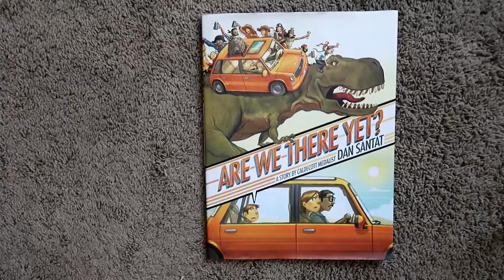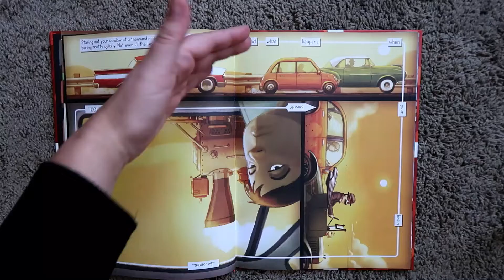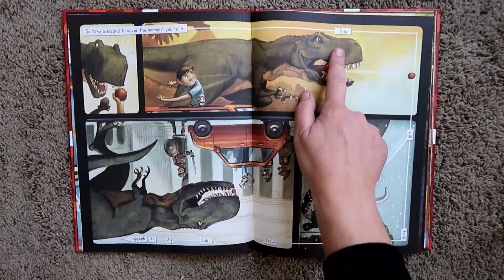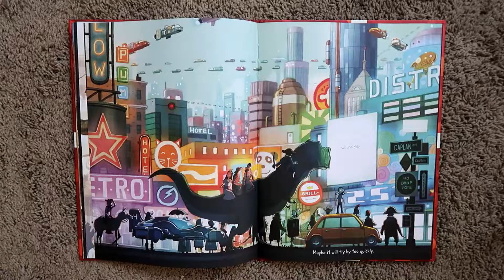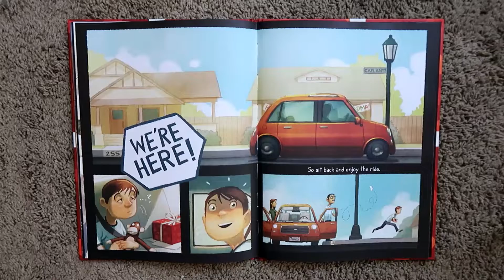ARE WE THERE YET? l DAN SANTAT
STORY-TIME SUNDAY 29

Hello Sleepy Students

How do you pass the time on road trips?

Remember to comment on what you would like me to read next.

-Kate
SAVE MONEY WITH EBATES

DON'T FORGET YOUR
Erin Condren Orders
Here is how you can get $10 off your purchase

Story - Time Play list

Musical.ly: katethesleepyteacher

Watch Me Live:
YouNow
 Kate The Sleepy Artist

Etsy Store:

SCHEDULE (WHEN POSSIBLE)

Monday: Math Monday (airing first Monday of the Month)
T - W:  Primary Pictures and Teaching Tips / Advice
Saturday: Vlogs (school time only?)
Sunday: Story-time or Spotlight

*This is a schedule that I try to keep, but teaching and working as an artist does take up some of my time.  I do the best I can and I love getting content out for you.

This video was created and published by THE SLEEPY TEACHER  in her personal capacity.